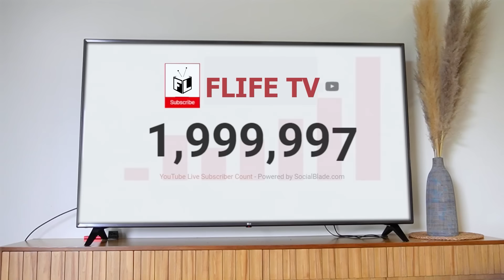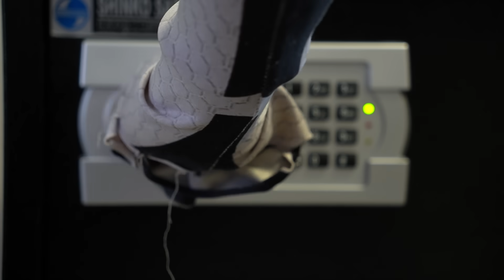PRO 5 SUPERHERO Survival Battle || Which Spider-Man Will Win ??? ( Epic Nerf War ) by FLife TV